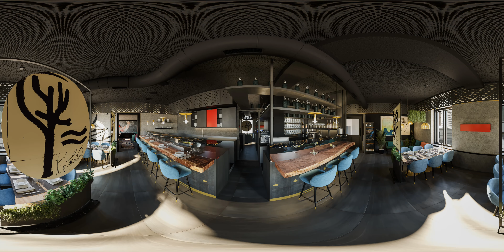sala 1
locale